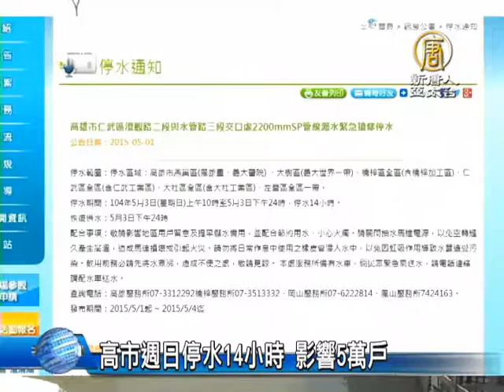【新唐人/NTD】高市週日停水14小時 影響5萬戶｜高雄｜限水｜義大世界｜楠梓仁武區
新聞鏡頭轉回台灣。南部因水情吃緊，即將面臨第三階段限水，雖然昨天經濟部表示，高雄原定下週供5停2的措施，暫緩實施，不過由於輸往義大世界、楠梓仁武區的一條直徑220公分的大水管突然破裂，因此緊急宣布高雄明天將有6個行政區，必須配合停水14個小時，停水戶數估計高達5萬戶。